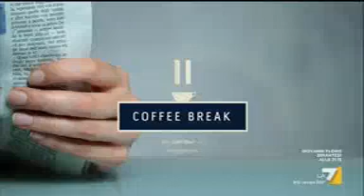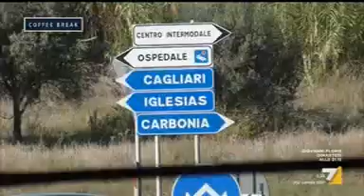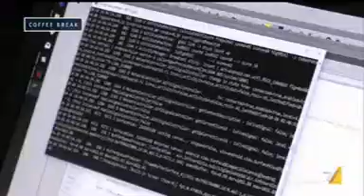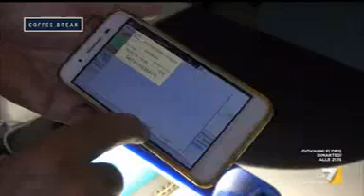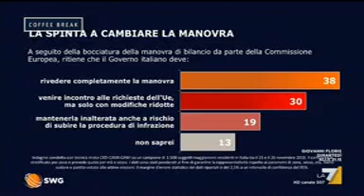LA7 COFFEE BREAK - Il Paese che vogliono gli agricoltori. In studio Dino Scanavino, presidente Cia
Le aree interne d'Italia e il loro inaccettabile isolamento -per mancanza di infrastrutture, anche digitali-, tra i temi al centro dell'intervento di Dino Scanavino, presidente nazionale Cia, a Coffee Break su La7. Nelle sue parole l'appello in vista dell'Assemblea nazionale del 29 novembre a Roma. "C'è la necessità -è intervenuto Scanavino- di aprire una stagione di manutenzione del territorio, che possa diventare un grande progetto industriale in grado tra l'altro di generare ricchezza per il Paese".